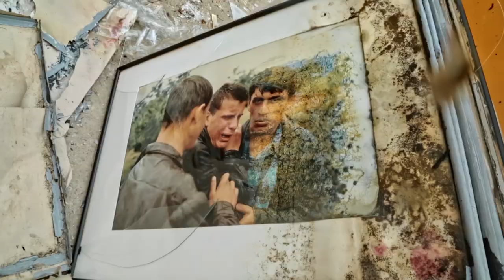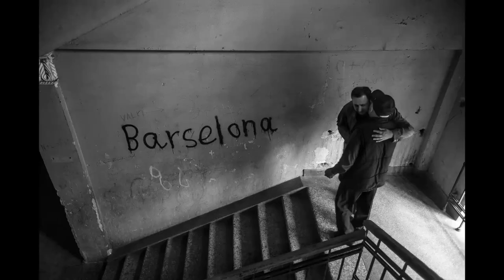Paradise On Earth / Ráj na zemi / trailer / 23rd Ji.hlava IDFF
Slovakia, 2019, 78 min
Director: Jaroslav Vojtek
23rd Ji.hlava IDFF: World Premiere